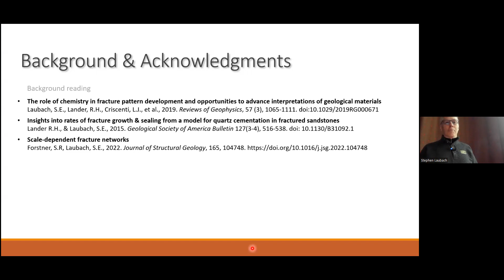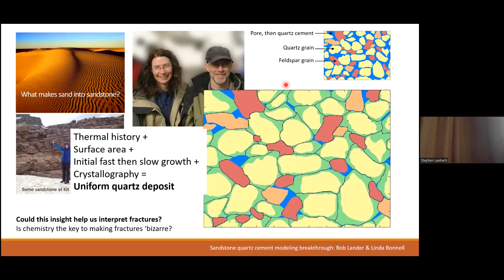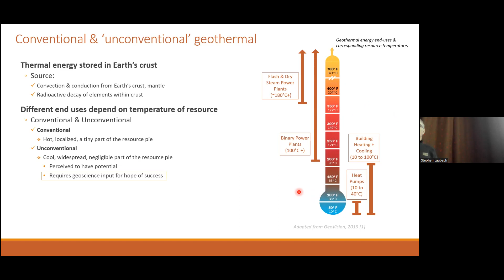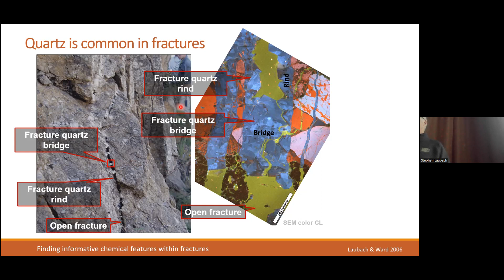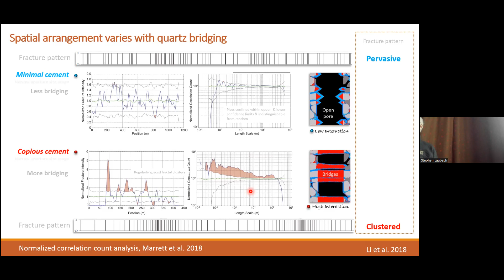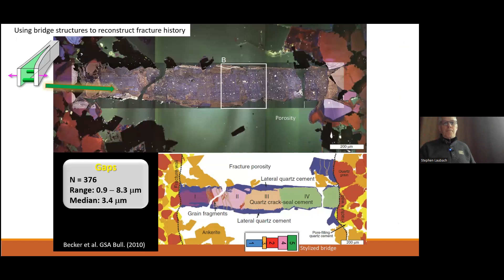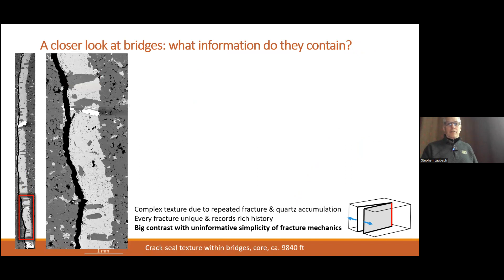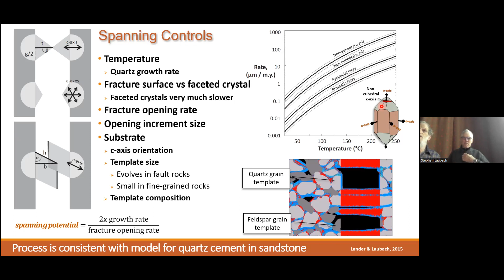Bazarre Secrets of Fractures in the Flathead Sandstone and Why They Matter for Geothermal Everywhere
Presented by Dr. Stephen Laubach
University of Texas, Austin
The Flathead sandstone is an iconic rock unit in the Tetons. These Middle Cambrian sandstones make up the tip of Jackson Peak, dramatic road cuts on Teton Pass, and the light-colored cap rock on the summit of Mount Moran. Although notably scenic, the Flathead is a typical shallow marine deposit that is part of a thin sequence of siliciclastic strata ranging from Lower to Upper Cambrian laid down during a marine transgression over Laurentia (paleo North America). Other sandstones of this sequence include the Tapeats of the Grand Canyon, the Deadwood of southern Saskatchewan, and the Potsdam of the eastern U.S. Because across the U.S. they are typically the deepest, and therefore the hottest sedimentary rocks, these sandstones are targets for geothermal energy extraction, including commercial development in southern Saskatchewan (Deadwood) and an experimental well on the Cornell University campus in Ithaca, New York (Potsdam).
From the Rockies westward, rocks are very hot near the Earth’s surface, helping give the U.S. the world’s largest installed geothermal power generation capacity (in megawatts of electric capacity, MWe). But sedimentary basins east of the Rockies are cooler, and wells need to go to 3 to 4 km depth to find equivalent heat.

Although the U.S. energy landscape would be transformed by this ‘geothermal everywhere’—e.g., east of the Rockies—currently, whether such systems can be made to work is unknown. Doing so requires rocks with sufficient porosity and just the right kinds of naturally occurring fractures to have large surface areas with no fast pathways. The problem is that accurately predicting fracture attributes remains one of the hardest challenges in geosciences. Despite the fact that many outcrops, like those of the Flathead sandstone, are riddled with fractures, it is not obvious how to tell which of these fractures might exist in the deep subsurface. In the Tetons, for example, many fractures are obviously the result of loads due to steep topography or to recent fault movement. A particular problem is that many processes can create fractures that look identical. Unlike the problem Sherlock Holmes faced in ‘The Red Headed League’ with its odd but informative clues your average fracture is a crime that is too simple to figure out; there seem to be no useful hints as to where and why fractures formed.
Here we show how the seemingly simple and uninformative fractures in the Flathead, examined more closely with powerful electron microscopes, contain exceedingly strange—but highly informative—microstructures that turn out to be typical of deeply buried sandstone generally, are predictive of fracture size, abundance, and connectivity, and thus are helping us to figure out how to make geothermal everywhere work. The talk will include virtual visits to outcrops of the Flathead at Kit Lake, the Sheep Steps, Hurricane Pass, Jackson Peak, Mount Moran, and elsewhere. The Flathead sandstone